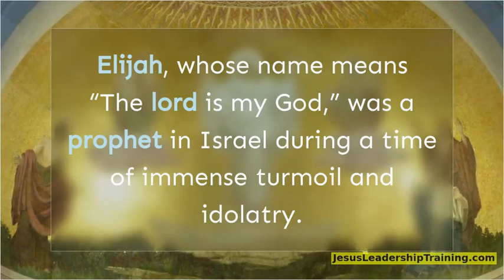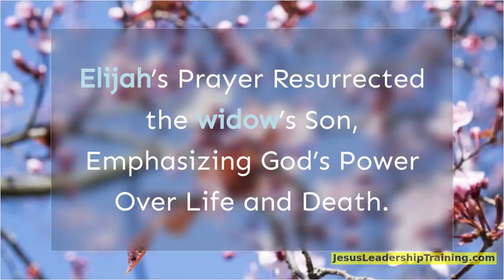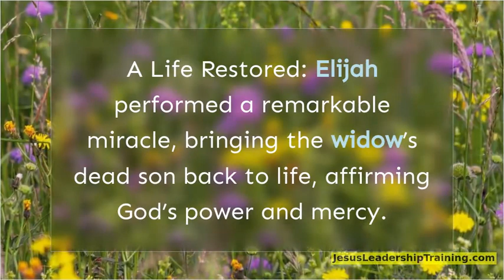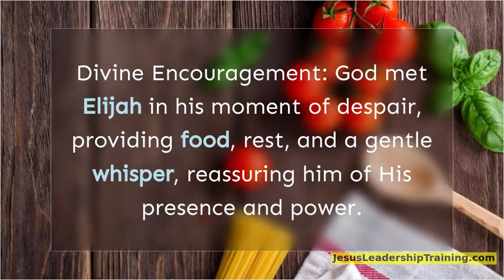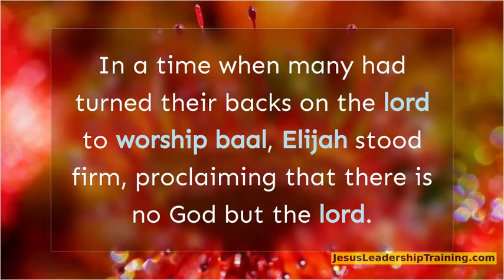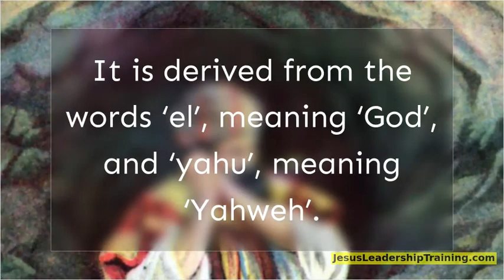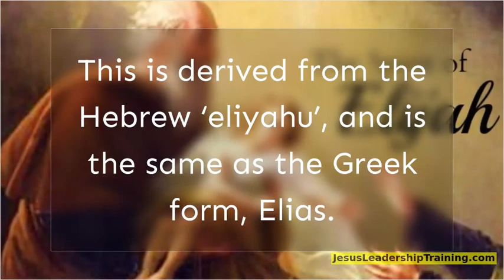Who is Elijah in the Bible? 📚